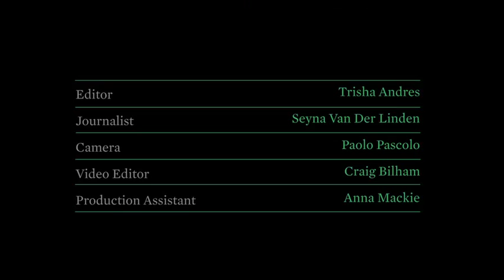Diane Pernet - Blogger Profile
Crane.tv visits blogger, fashion critic and filmmaker Diane Pernet in her art director's studio in Paris. Here, the author of and founder of A Shaded View Film Festival talks to us about her love of both film and fashion.